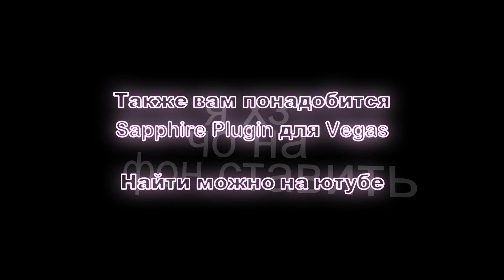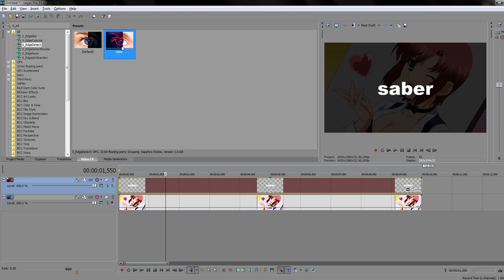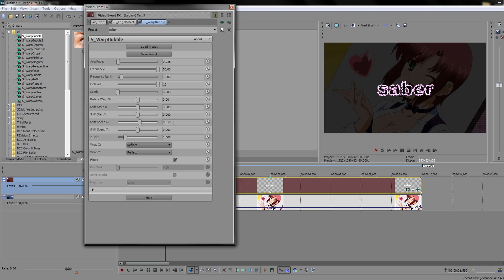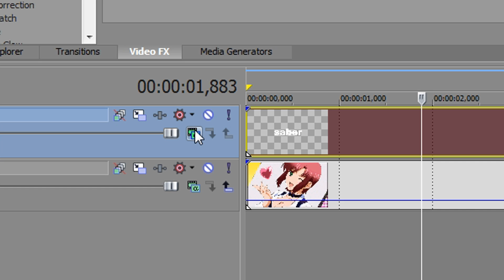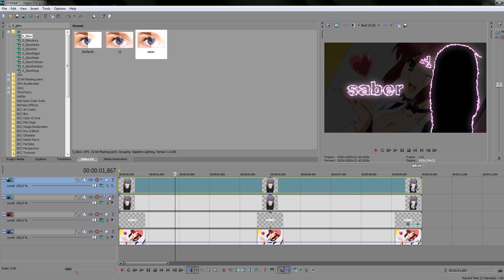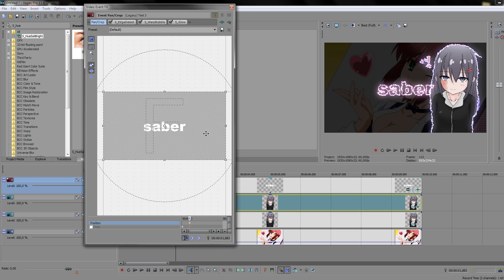2021 КАК СДЕЛАТЬ ОГНЕННЫЙ ТЕКСТ SABER В SONY VEGAS PRO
2021 КАК СДЕЛАТЬ ОГНЕННЫЙ ТЕКСТ В SONY VEGAS PRO, КАК СДЕЛАТЬ SABER В СОНИ ВЕГАС
- В этом видео я покажу вам как сделать эффект огненной обводки Saber в Sony Vegas!
- Для данного способа понадобится плагин Sapphire, который можно найти в интернете !